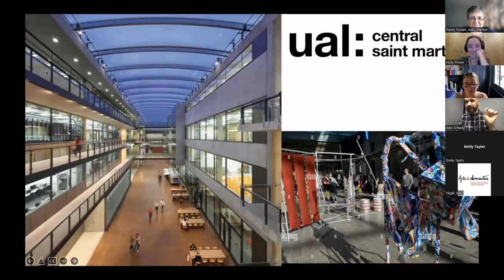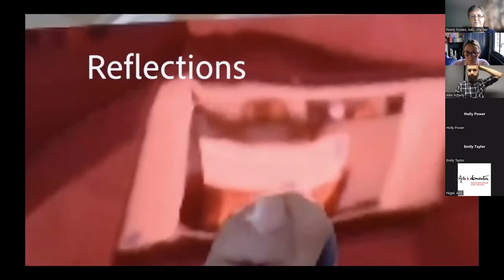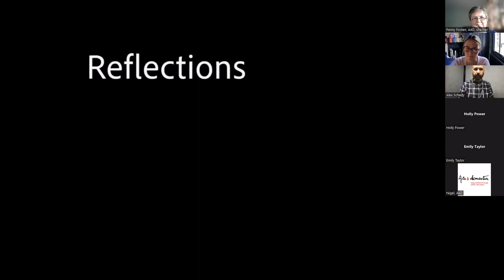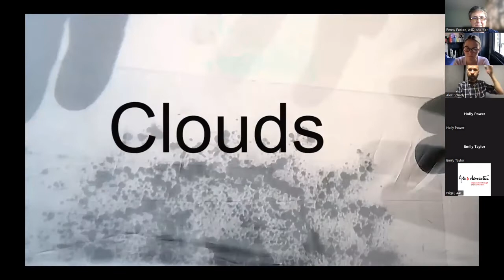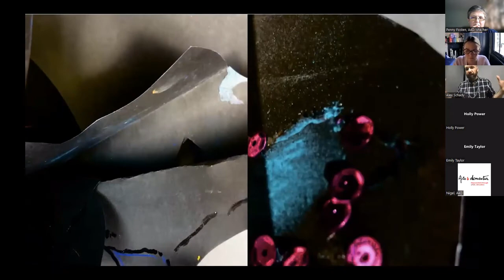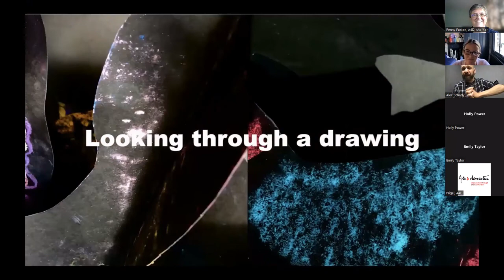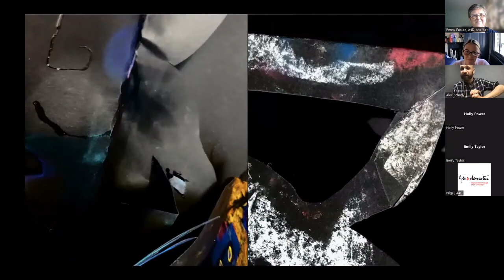A4D webinar Alex Schady CSM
The arts - from painting and sculpture to singing and dance - can be life-changing for people with dementia and their companions. Arts activities empower, inspire, and improve confidence, helping people retain their identity and live happier lives in the community.

On the 18th May 2022 our Chief Executive, Penny Fosten, hosted a webinar exploring the benefits of the arts for brain health and wellbeing, as part of Dementia Action Week and Creativity and Wellbeing Week.

Penny was joined by inspirational guest speakers including partners from our host arts organisations, who shared insight from participants and discussed what they value about engaging in the arts.

Here we are joined by Harry and Annette, beneficiaries of Arts 4 Dementia.